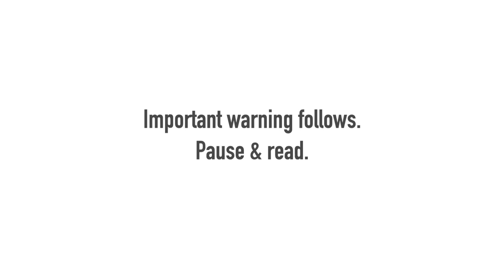Will SPUT Sell its Uranium? | John Ciampaglia Interview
This interview with John Ciampaglia, CEO of Sprott Asset Management, came in response to a previous interview published on this channel, in which the guest expressed his reasons why he doesn't invest in SPUT.

Because that interview caused some controversy and some questions from the viewers, I found out and I have no idea what the Sprott Physical Uranium Trust is, and how it works. So, I invited John Ciampaglia to explain all of that to me.

We also talked about whether SPUT will ever sell its uranium, and John told me that it's highly unlikely that ever happens.

"The probability of SPUT selling its uranium is almost zero. It's not our decision to make. We only manage the fund, we don't own the pounds. The fund does."

"SPUT is a perpetual trust. We don't have any incentive to sell the pounds. We make money off the managing fees. Why would we dismantle that?"

"However, if somebody really wanted to buy our pounds, as the manager of this fund, Sprott is required to ask its shareholders if they want it, but you're talking about an entity able to purchase over 56M lbs of uranium. That's unlikely to happen".

"SPUT is not a market trading - nor timing - tool. It's a passive vehicle that is designed to operate in perpetuity and allow investors to easily participate in what is otherwise a very challenging environment".

Important warning

Antonio Atanasov is not an investment advisor. Antonio Atanasov owns shares of companies mentioned in this publication. The information provided in this publication – and all other publications by Resource Talks – is impersonal in nature and meant for general information purposes only. Before taking any action on any investment, it is imperative that you consult with multiple licensed, experienced, and qualified investment advisors. Get numerous opinions before taking your own decision in the end. The minimum risk on any investment mentioned in this publication is 100% loss of capital.

Timestamps
00:00 Important warning
00:45 What is a physical metals fund?
03:30 How does SPUT work?
07:00 Who owns the uranium that Sprott manages?
08:45 How is SPUT different from YellowCake Plc?
11:45 How is SPUT different from PSLV?
13:00 What's a redemption mechanism?
16:35 Is SPUT higher risk than PSLV?
19:25 Could SPUT go to zero?
20:30 Will SPUT sell its uranium?
21:55 What happens if SPUT can't find uranium to buy?
25:00 Will SPUT only be buying from the spot or will it sign contracts?
25:45 Important closing notes

Was there something wrong with what the guests said? Did I fail to ask an important question? Did I make a mistake in my reporting? Please tell me about it. Criticism and skepticism are highly welcome and help me learn. Thank you.